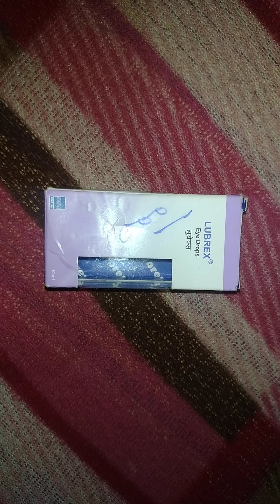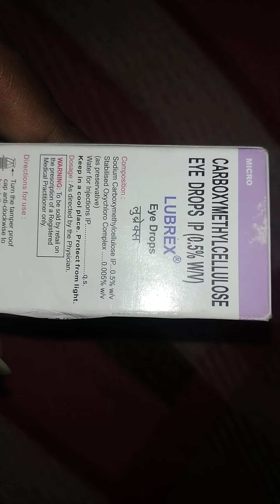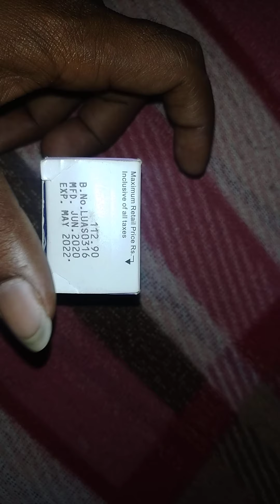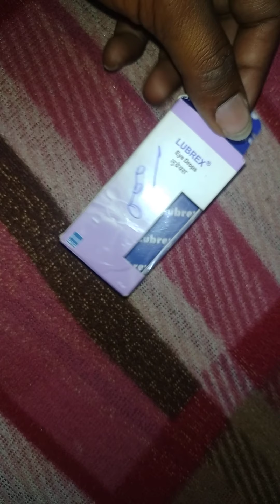Lubrex Eye Drops use | Dry eye drop|Use or Side effects & Benifits Carboxymethyl Cellulose eye drop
[3/31, 3:34
[3/31, 3:
[3/31, 3:36 PM] Carboxymethylcellulose eye drops, Carboxymethylcellulose eye drops ip